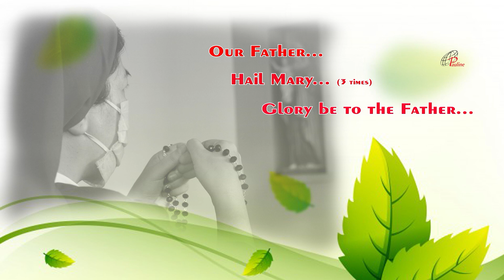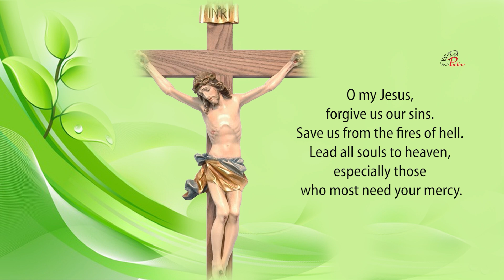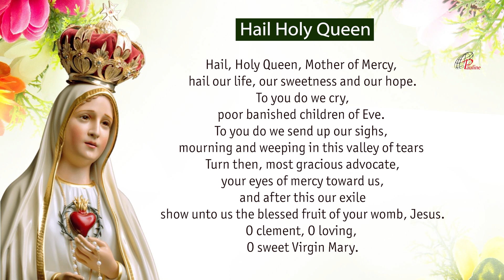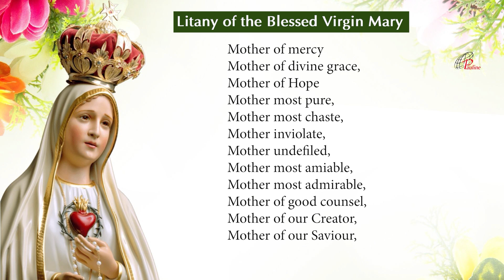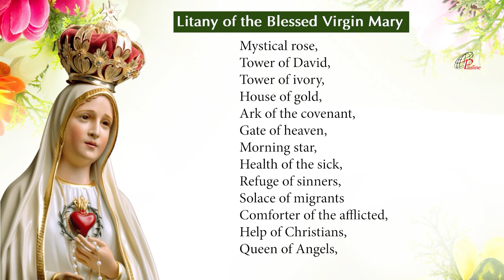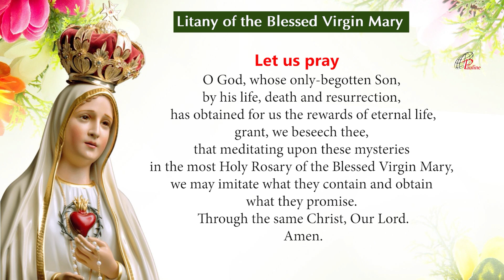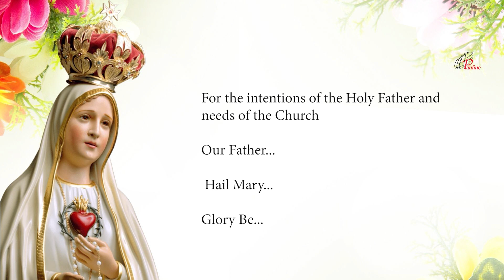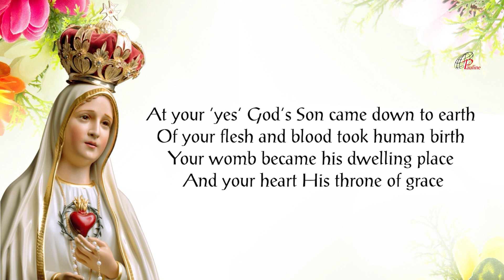The Holy Rosary | 8 August, 2022 | Joyful Mysteries | Pray for peace between Russia and Ukraine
Catholics believe that it is a therapy against severe trials, temptations and the hardships of life, and that the Rosary is one of the great weapons given to believers in their battle against every evil. Pope Pius XI is quoted as saying, for example, "The Rosary is a powerful weapon to put the demons to flight." Saints and popes have emphasized its meditative and contemplative elements and provided specific teachings for how it should be prayed, for instance the need for "focus, respect, reverence and purity of intention" during its recitations and contemplations. Devotion to the Blessed Virgin Mary True Devotion to Mary through the recitation of the Rosary is one of the most popular features of Catholic spirituality. Pope John Paul II placed it at the very centre of Christian spirituality and called it "among the finest and most praiseworthy traditions of Christian contemplation." From the sixteenth century onwards, the recitations often involved "picture texts" that assisted meditation. Such imagery continues to be used to depict the mysteries. Catholic saints have stressed the importance of meditation and contemplation. Scriptural meditations concerning it are based on the Christian tradition of Lectio Divina, (literally divine reading) as a way of using the Gospel to start a conversation between the person and Christ. Padre Pio, a devotee, said: "Through the study of books one seeks God; by meditation one finds him." References to the Rosary have been part of a number of reported Marian Apparitions spanning two centuries. The reported messages from these apparitions have influenced the spread of Rosary devotion worldwide. In Quamquampluries Pope Leo XIII related its devotions to Saint Joseph and granted indulgences in favour of Christian believers who, during the month of October, would have added the Prayer to Saint Joseph at the end of the Holy Rosary. Praying the Rosary may be prescribed by priests as a type of penance after confession. (Penance is not generally intended as a "punishment"; rather, it is meant to encourage meditation upon and spiritual growth from past sins.) It has been featured in the writings of Catholic figures from saints to popes and continues to be mentioned in reported Marian apparitions, with a number of promises attributed to the power of the rosary. One of the forces that encouraged the spread of its recitation during the 19th century among Catholics was the influence of the Rosary Pope, a title given to Leo XIII (1878–1903) because he issued a record twelve encyclicals and five Apostolic Letters concerning the Rosary, instituted the Catholic custom of daily Rosary prayer during the month of October and, during 1883, added the invocation Queen of the most Holy Rosary to the Litany of Loreto. Leo XIII explained the importance of the Rosary as the one road to God from the faithful to the mother and from her to Christ and through Christ to the Father, and that the Rosary was a vital means to participate with the life of Mary and to find the way to Christ. Rosary as a family prayer was endorsed by Pope Pius XII in his encyclical Ingruentiummalorum: "The custom of the family praying of the Holy Rosary is a most efficacious means." (Courtesy – Wikipedia)